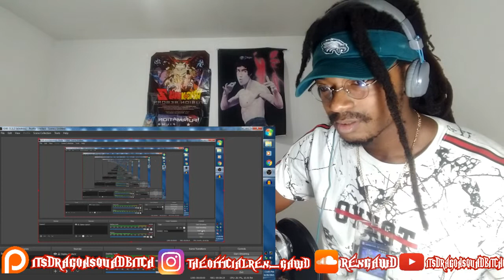So this is one of them GOOD defenses yall played huh? Cowboys vs Chargers Week 2 NFL 2021 REACTION!